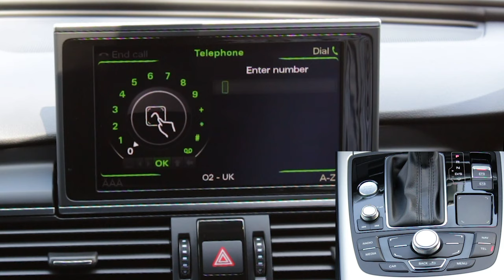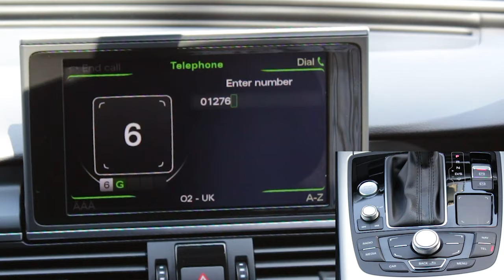2013 Audi A6 TA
AUDI A6 3.0 AVANT TDI QUATTRO S LINE

Exterior
00:14
Interior
00:59
Test Drive
02:33

Music: Music by Jason Shaw (audionautix.com) Pop Star (loop at 01:07, 03:07)